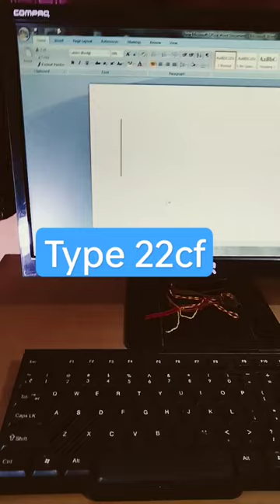Curly Logical And Sign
Your Queries-
computer tricks
shorts
computer class
smart watch
computer
laptop
short key of computer
computer magic keys
typing speed techniques
shortcut keys
pc build
computer shorts trick